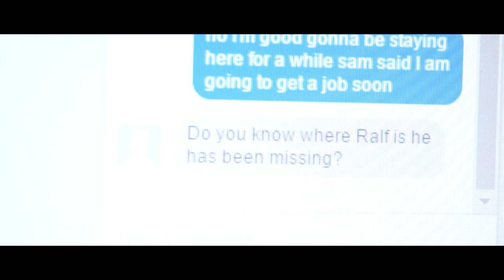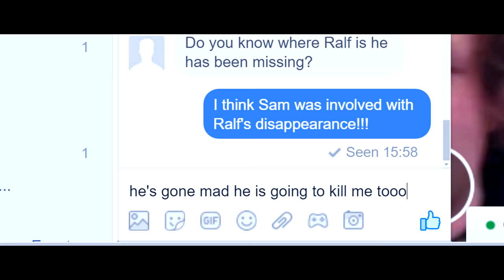LOOSE ENDS - Official Trailer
Doran visits Sam after a few years apart. He knows that Ralf used to live with Sam and was overjoyed at the fact that he could see the two of them again. However, Doran finds out that Ralf has not been living at Sam's for a while. After a joyful reunion, he receives a Facebook message from his other friend Ollie saying that Ralf has been missing. Doran then starts experiencing hints of aggression from Sam. He then finds strange clues that could hint at Ralf being murdered by Sam. He starts getting increasingly more paranoid and begins to believe that Sam is going to kill him too!